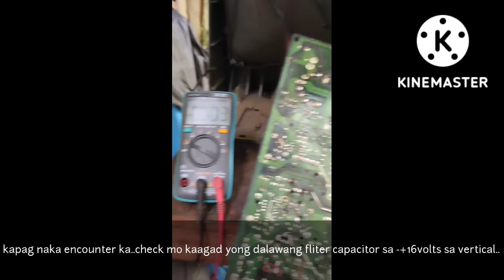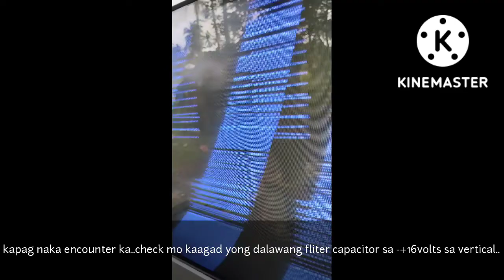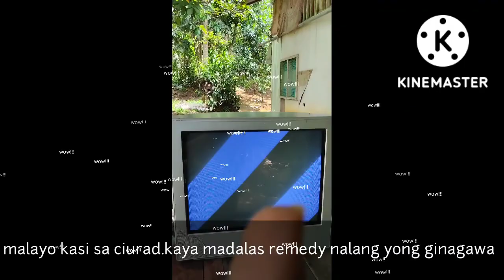horizontal and vertical problem on TV Samsung